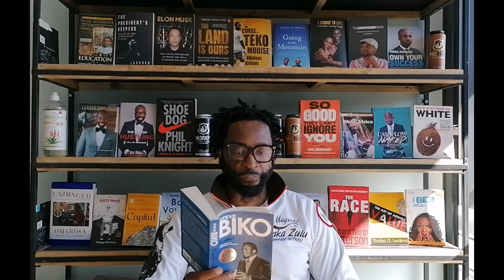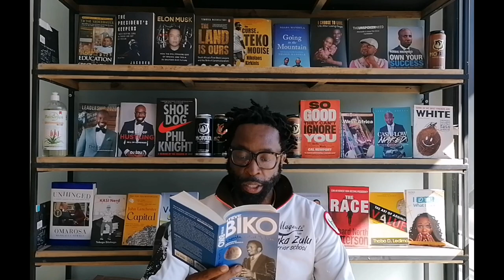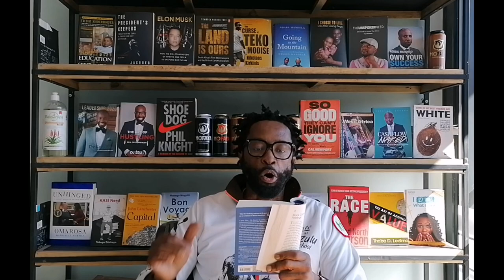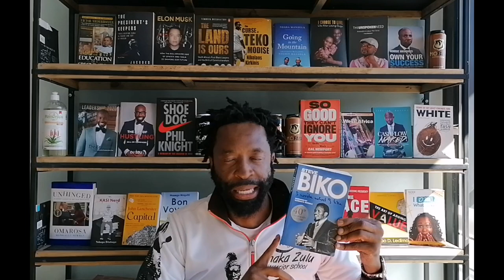Steve Biko - I write what I like (Chapter 4)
Hustlers Corner SA PODCAST is a platform that is created to inspire a new generation of young hustlers, professionals, go getters, movers & shakers.